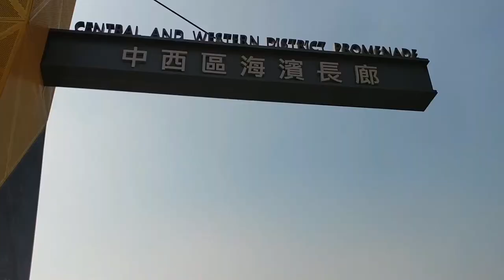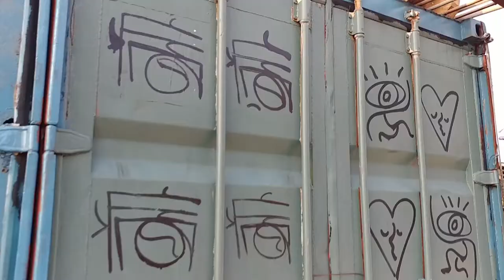Instagram Pier/Cargo dock has became a popular attraction and location for photographers.